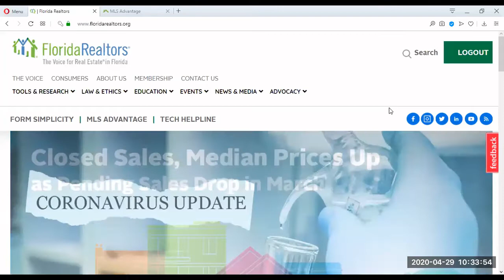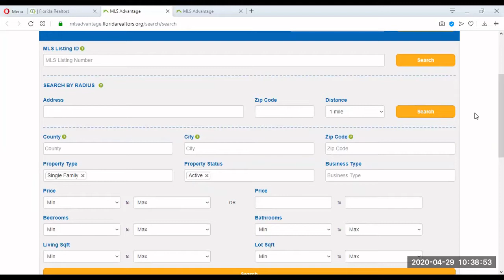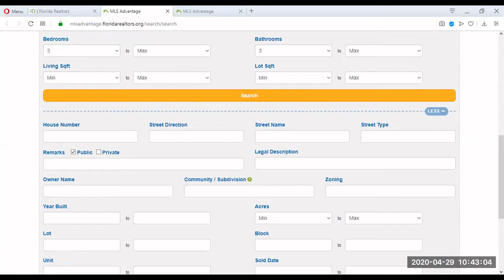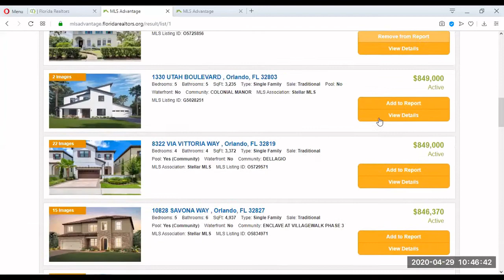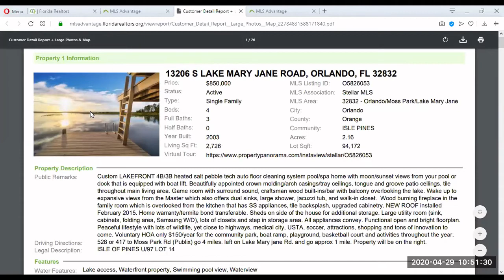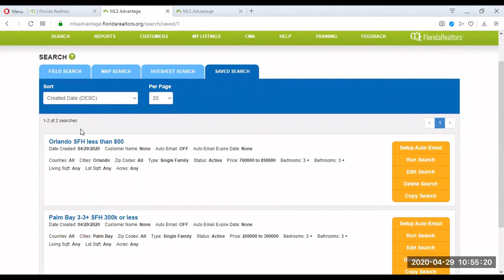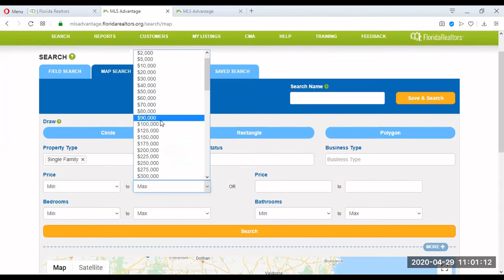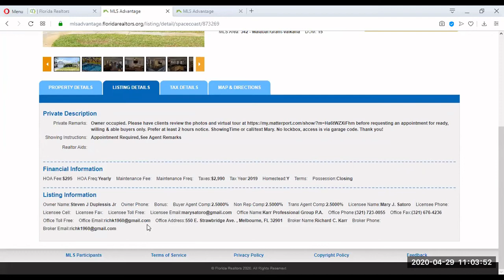MLSadvantage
MLS Advantage live Zoom webinar, April 2020